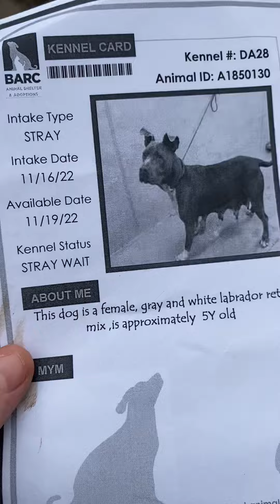Meet Emery A1850130